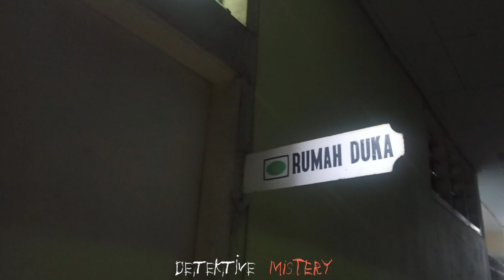Sosok Hantu Banyu / Buncul dalam Detektive Mistery Jalan Jalan | Edisi Rumah Sakit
Menelusuri sebuah Rumah Sakit yang tidak terbengkalai tetapi sensasiny tidak kalah creepy,
Berbincang dengan sosok jin air yang menjaga danau beserta ikan2 yang hidup di dalamnya...